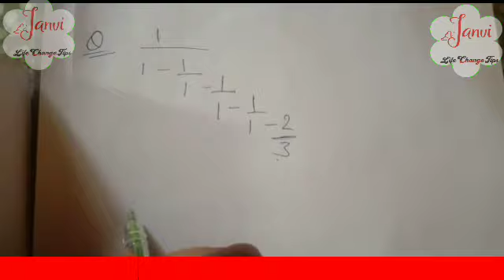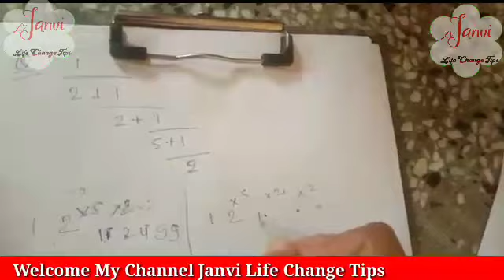Part 3 सरलीकरण(Simplification) के कठिन से कठिन प्रश्नों को 2 सेकण्ड मे Solve करे बहुत Easy Trick से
Janvi Life Change Tips

Part 3 सरलीकरण(Simplification) के कठिन से कठिन प्रश्नों को 2 सेकण्ड  मे Solve करे बहुत Easy Trick से।कठिन से कठिन प्रश्नों को हल करने का तरीका जानने के लिए वीडियो को अन्त तक देखे Trick से कठिन से कठिन प्रश्न 2 सेकण्ड में Solve होगा।दोस्तो पसन्द आये तो हमारे चैंनल को Subscribe, Like एवं Comment जरूर करें।

By:-Janvi Meena

Thanks Dosto...